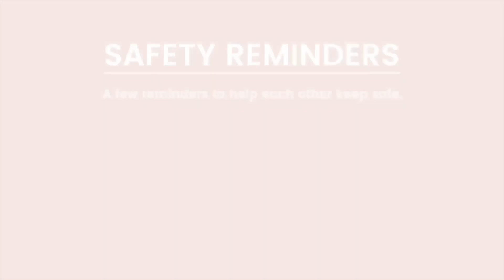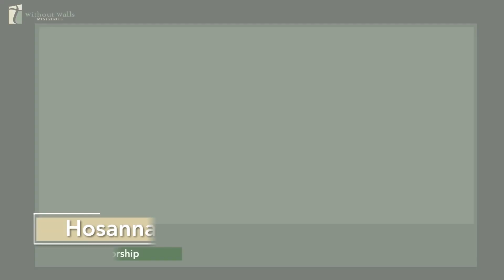Leave Room For God | Ptr Luigi Tabuena | 2020.11.22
Zoom meeting room will open for Communion shortly after the message.
Please prepare your Communion elements.

Meeting Room ID and Password will be flashed towards the end.

The Prayer Hour
Mondays at 8 PM

The Living Room: EQUIP Midweek
Wednesdays at 7 PM (via Zoom)

Thursdays at 8 PM (via Zoom)